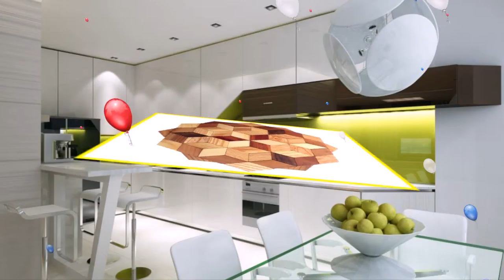Black Cast Iron Trivet